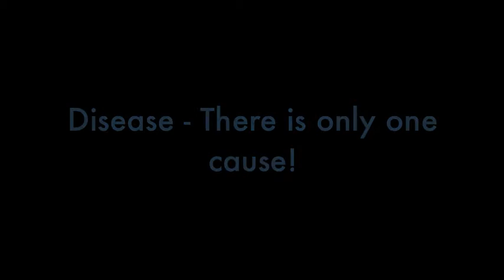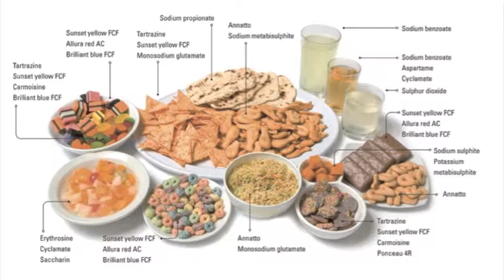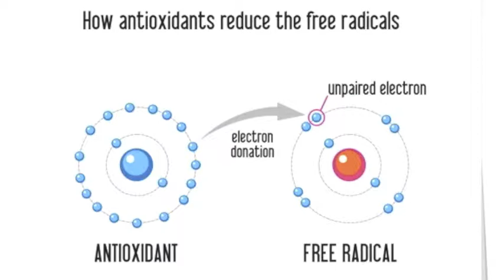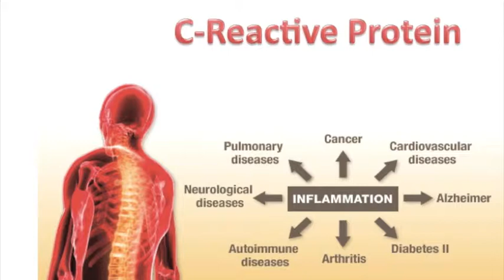Dr. Mike Motivational Speech - Disease: There is only one cause!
Dr. Mike shows that there's only one cause of all so-called diseases...toxemia. Dr. Mike explains what toxemia really is, where the excess toxins come from and how these toxins contribute to free radical damage and systemic inflammation... a must see!